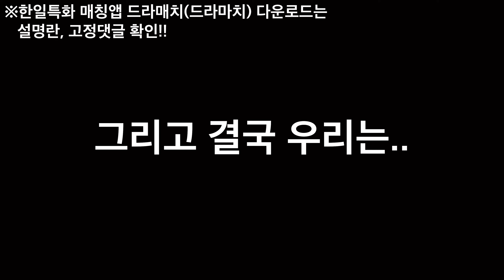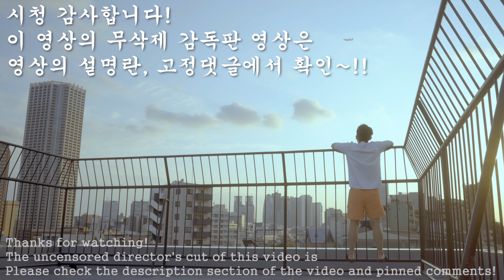100일기념 선물로 리무진 태워줬더니 그걸준다는 마오짱..팬티는 덤? (예고편) (하마사키마오 / Mao Hamasaki / 浜崎真緒)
살색의 박감독 시청자 분들을 위한 시크릿 할인!
시크릿 존슨 LED 마스크 구매 시
크림 본품 무료 증정(99,000원) 합니다!!
+ 5% 추가 할인으로 역대 최저가 진행!!!

✅ 할인 기간 : 23.09.20~10.31
✅ 할인 적용 방법
1. 제품 링크 클릭⬇
2. 회원 가입 후 제품 구매하기
4. 5% 추가 할인 받기+크림 무료(99,000원)

오전 9시~오후 6시까지 가능